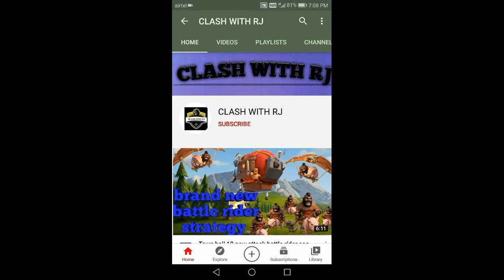"SORRY" friends my clan hacked | VK play games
Sorry friends for what happened in my clan VK play games i thing it has not hacked but because some other problem.